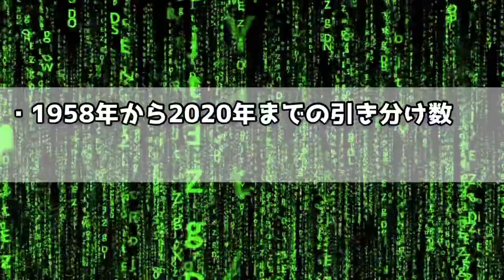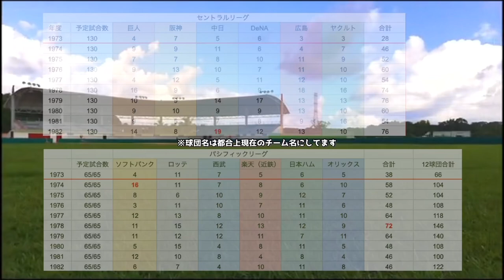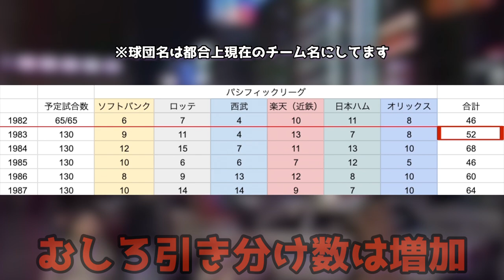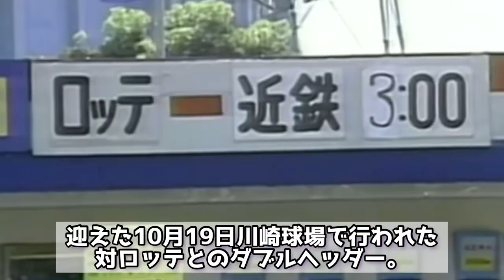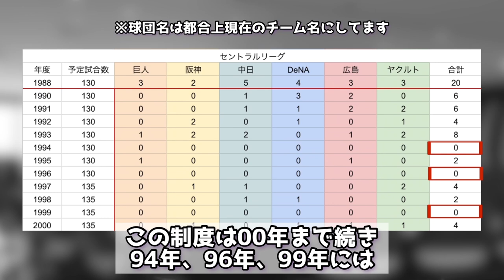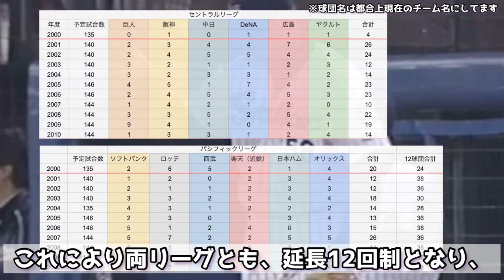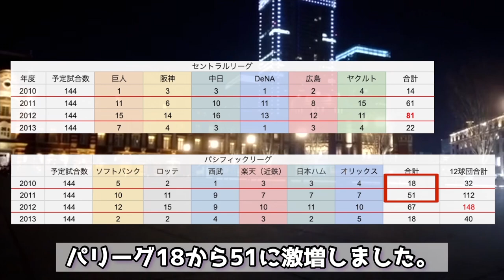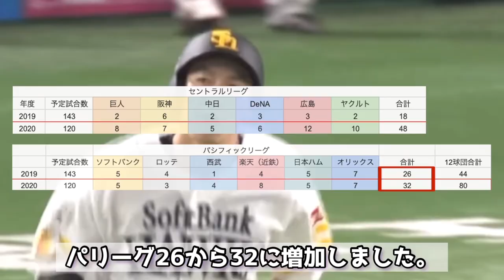プロ野球史上最も引き分けが多かったシーズンはいつ？62年間徹底調査！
【目次】
01:06 1963年 デーゲーム時間制限18:30に
01:33 1974年 時間制限3時間
02:20 1983年 時間制限3時間20分に緩和
02:48 1988年 延長12回制(パリーグ4時間制限)
03:09 10.19
04:57 1990年 セリーグ延長15回制
06:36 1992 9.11阪神対ヤクルト 幻のサヨナラホームラン
07:37 2001年 現行制度へ
08:02 2011年 時間制限3時間30分
09:00 2020年 120試合短縮 延長10回

【音源】
DOVA-SYNDROME